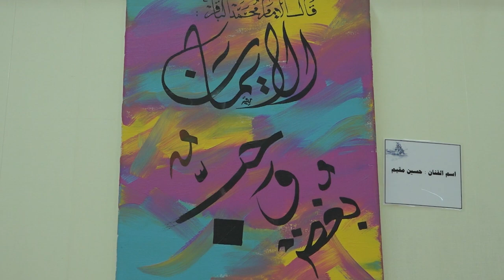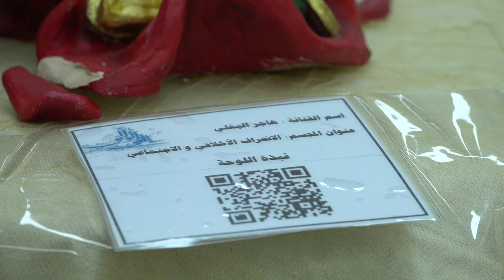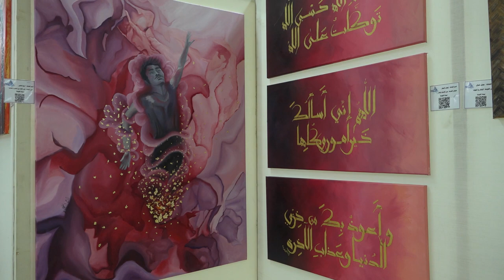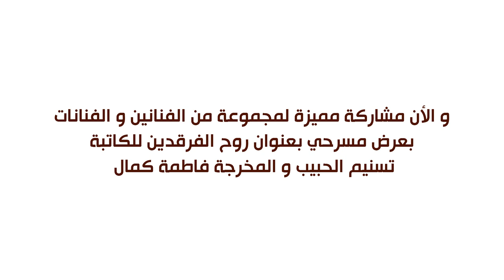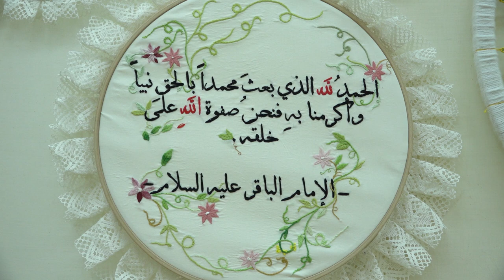معرض باقر العلوم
تحت هذا العنوان تداعى عشرات الفنانين الموالين الذين سخّروا مواهبهم و طاقاتهم لخدمة أهل البيت (عليهم السلام) ..
إلى معرض ولائي حول خامس أئمة الهدی , باقر علوم الأولين والأخرين ، جامع نسل الإمامين الحسن والحسين (عليهما السلام) , و أول علوي يولد من علويين .
هذا المعرض دعا إليه المركز الولائي مع قناة الإمام المهدي (عليه السلام) الفضائية ، حيث أضاء الفنانون المشاركون فيه من خلال لوحاتهم و مجسماتهم على سيرة الإمام العظيم وعلمه وصبره وعفوه وشهوده الفاجعة الكبرى في كربلاء ومواجهته للإنحراف الفكري والأخلاقي وصولا إلى يوم شهادته أرواحنا فداه .

Nilesat
Frequency: 11555
Polarization: Vertical
Symbol Rate: 27500
Fec: 5/6 Or Auto